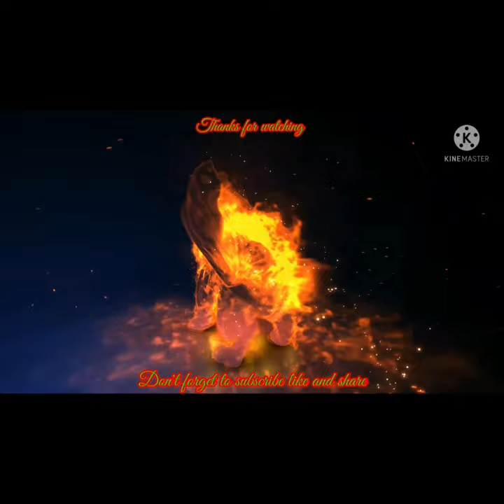how to make typhoon paper airplane -typhoon lagoon-eurofighter typhoon-paper plane-am-markhor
The Eurofighter Typhoon is a European multinational twin-engine, canard delta wing, multirole fighter.The Typhoon was designed originally as an air superiority fighter. Enjoy !
suggested videos:
am-markhor , Am-markhor , AM-MARKHOR , Am-marKhor , am-marKHOR